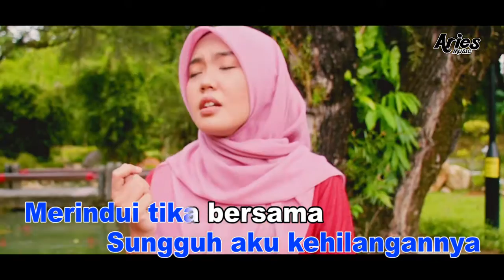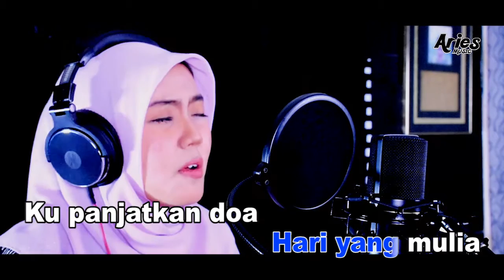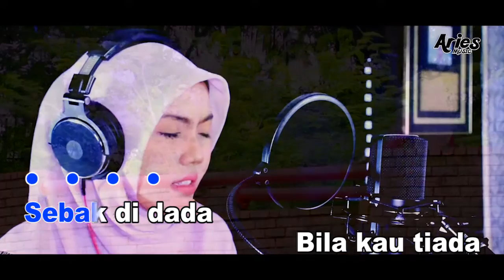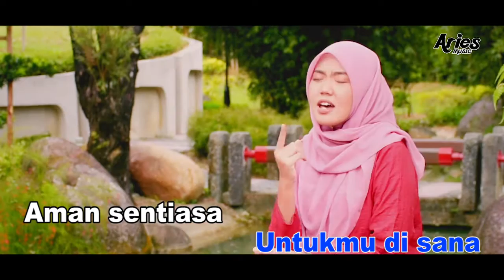KARAOKE - TAKBIR LEBARAN (AWEEN) [Minus One] Official MV